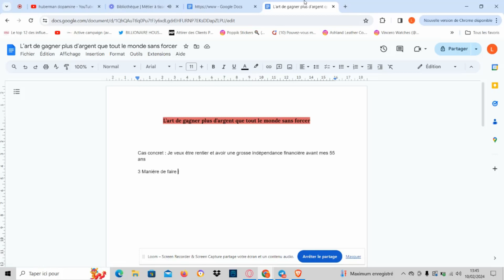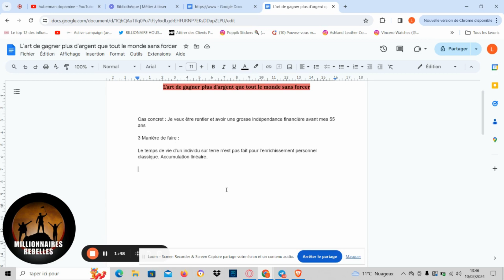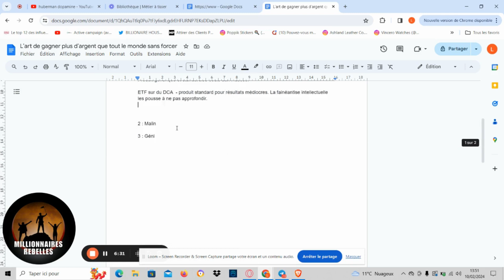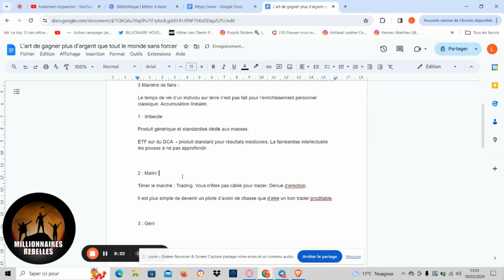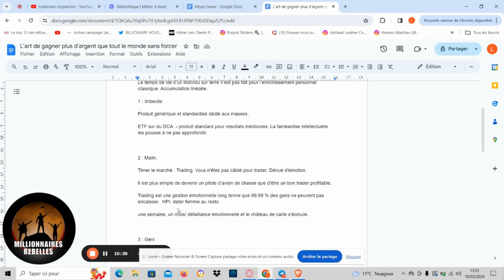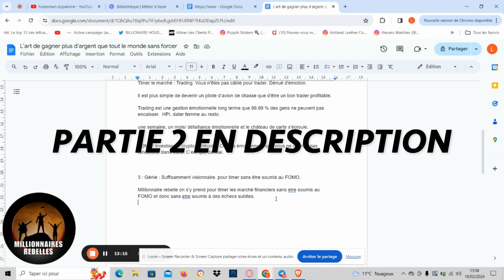L’Art de gagner plus d’Argent que les Autres Sans Forcer - Partie 1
Vous vous dites que c'est impossible de Gagner plus d'argent que les autres sans y laisser votre énergie et votre vie ? Loïc vous prouve le contraire dans cette vidéo.

❓ Qui sont les Nouveaux Millionnaires Rebelles ?

Nous sommes un mouvement d'hommes libres partageant les mêmes valeurs résumées brièvement ici :

▶️ Nouveaux
Sors de sa zone de confort, innove et progresse quoi qu'il arrive, quitte à paraître différent.
▶️ Millionnaires
Riche de cœur, d'esprit et abondant sexuellement / financièrement / relationnellement.
▶️ Rebelles
Refuse qu'on lui dicte sa manière de vivre et n'hésite pas à nager à contre-courant si c'est le mieux à faire.